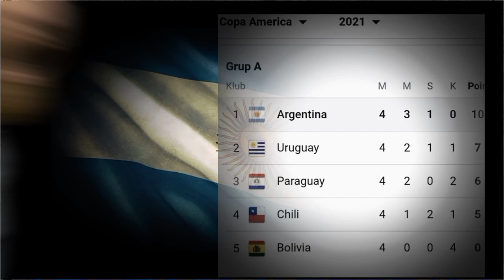Rekor belum Terkalahkan‼️2 Gelar Top Dunia sejak 2021‼️Menuju Piala Dunia 2022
Berikut ini rangkuman fakta menarik seputar Timnas Argentina jadi kandidat juara piala dunia Qatar 2022.